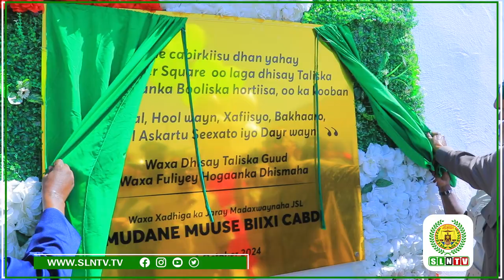Madaxweynaha JSL Muuse Biixi Ayaa ka Qayb Galey Sanad Guuradda Aas aaska Ciidanka Booliska JSL.